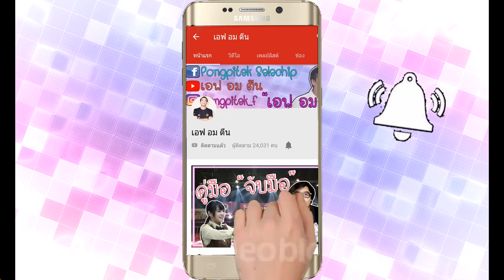หลอนสุดสัปดาห์ Ep.34 " เกาะฮาชิมะ " เป็นผีสิงตามที่เขาลือกัน จริงหรอ !?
คิดว่าผี " มีจริง " หรือ " ไม่มี " ?